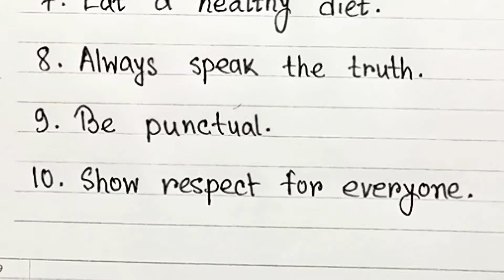Good Habits - 10 Lines Essay in English Writing || Sn'P Creation